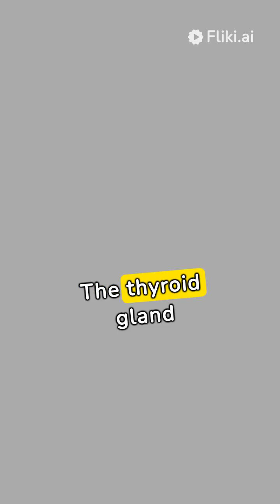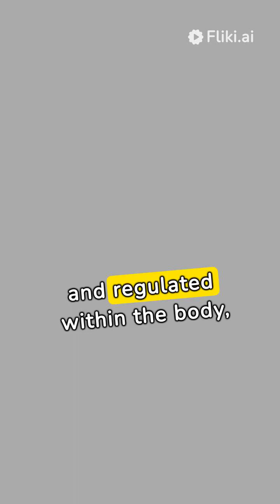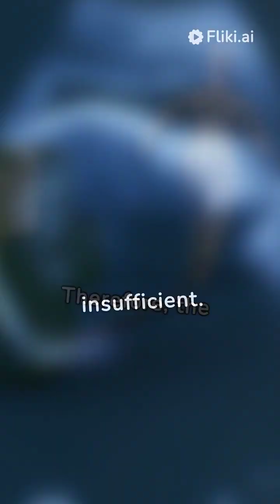The Dark Side of Thyroid Medication: What You Need to Know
DRS Research welcome you all
Thyroid Pharmacies Pushing Medications

Thyroid pharmacies are establishments that specialize in providing medications and products related to thyroid health. The issue of pharmacies pushing medications, including those related to thyroid conditions, is a complex one that involves ethical considerations, patient safety, and regulatory oversight.

Ethical Considerations

Pharmacies have a responsibility to prioritize patient well-being and provide accurate information about medications. Pushing medications without proper assessment or medical justification can raise ethical concerns. Patients should be empowered to make informed decisions about their health, including the choice of medications they take.

Patient Safety

The inappropriate promotion or sale of medications by pharmacies can pose risks to patient safety. In the case of thyroid medications, improper dosages or unnecessary prescriptions can lead to adverse effects such as hyperthyroidism or hypothyroidism. Patients with thyroid conditions require individualized treatment plans based on their specific needs and medical history.

Regulatory Oversight

Regulatory bodies play a crucial role in overseeing the practices of pharmacies to ensure compliance with laws and guidelines. In many jurisdictions, there are regulations in place to prevent pharmacies from engaging in unethical practices such as pushing unnecessary medications. Pharmacists are expected to adhere to professional standards and act in the best interests of their patients.

In conclusion, the issue of thyroid pharmacies pushing medications underscores the importance of ethical conduct, patient safety, and regulatory vigilance in the healthcare industry. Patients should be cautious of any pressure to purchase medications without proper evaluation and consultation with healthcare professionals.

Top 3 Authoritative Sources Used:

American Thyroid Association (ATA): The American Thyroid Association is a leading organization dedicated to promoting thyroid health through research, education, and advocacy. Their resources provide valuable insights into thyroid conditions and treatments.

U.S. Food and Drug Administration (FDA): The FDA is responsible for regulating the pharmaceutical industry in the United States. Their guidelines and regulations help ensure the safety and efficacy of medications available in the market.

National Association of Boards of Pharmacy (NABP): The NABP is a professional organization that works to protect public health by assisting its member boards in developing and enforcing pharmacy regulations. Their standards help maintain the integrity of pharmacy practices across different states.

Ask any health related questions, our Research Team will definitely give you the answers.
Ask any questions about Medical Science, Biology, Physics, Chemistry and Health Care.
Ask about the Medical Studies of your Children's, friends, peers and other relatives...
We appreciate your concerns and every effort you put.

Team DRS Research